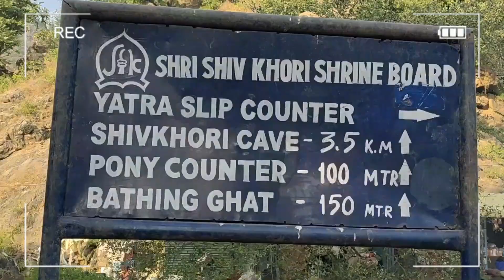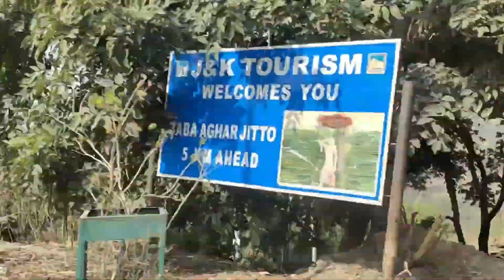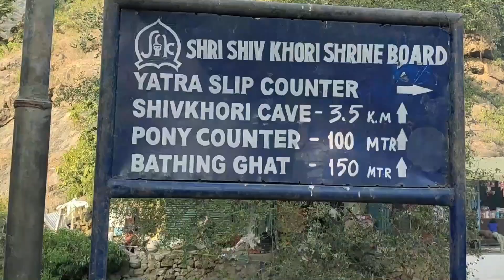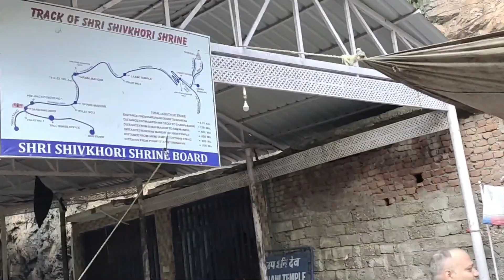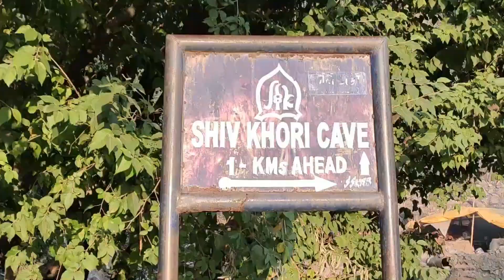Shiv Khori Yatra | शिव खोड़ी गुफा दूसरा अमरनाथ | Mahadev Shiv Khori Temple Jammu Karta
Shiv Khori Yatra | शिव खोड़ी गुफा दूसरा अमरनाथ | Mahadev ShivKhori Temple Jammu Karta | AdityaSinghOfficial